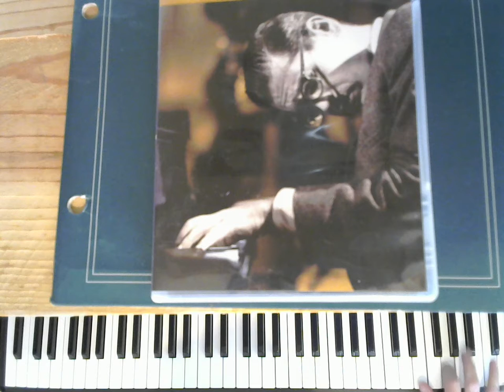You Stepped Out Of A Dream